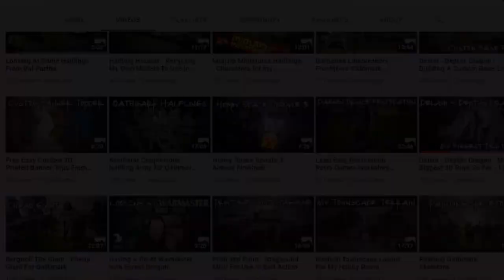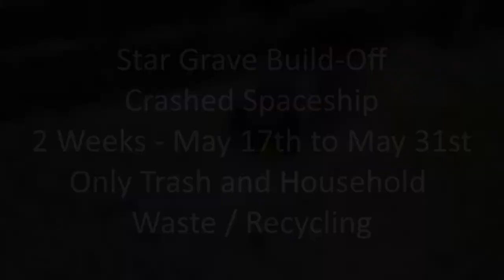JH Miniatures - Stargrave, Starship, Trash Terrain Challange!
I've been Challenged!